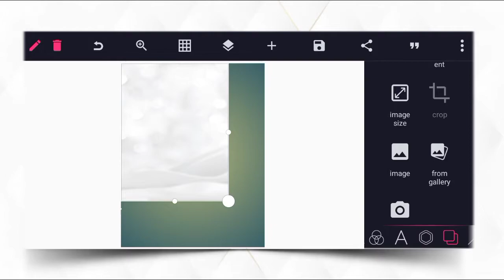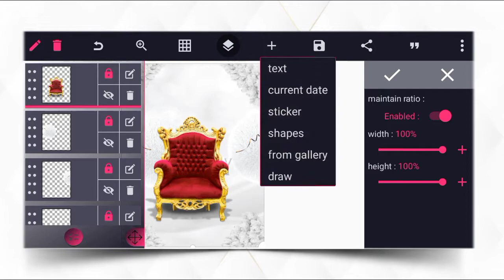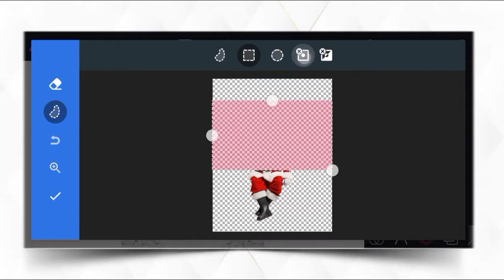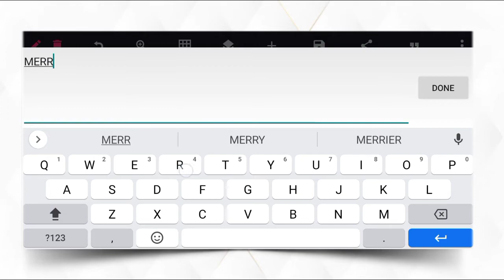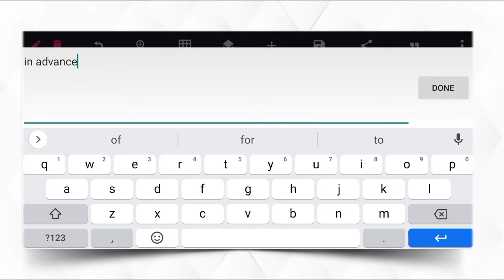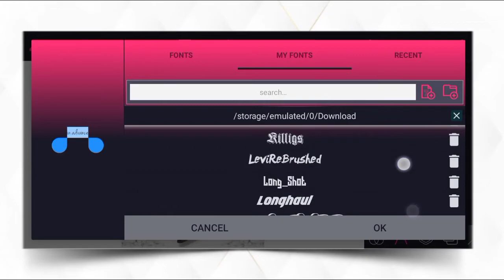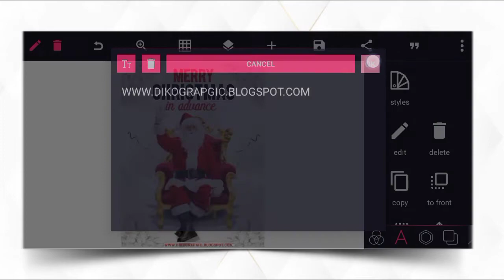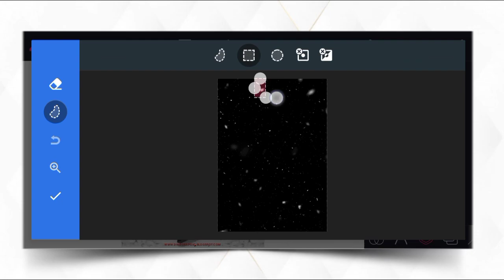Merry Christmas in Advance | Poster Design in Pixellab | Christmas Flyer | Pixellab Tutorial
On this video i will show you how to make aerry Christmas  Poster n Pixellab - how to design Christmas Poster with your smartphone | Christmas  Poster design in pixelLab | pixelLab tutorial | Diko Graphics

Stay blessed...💪